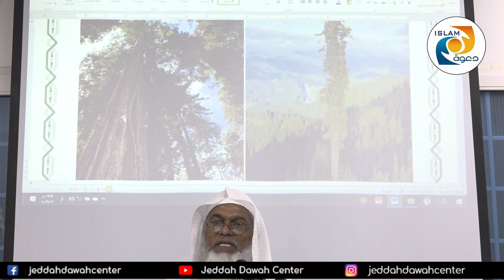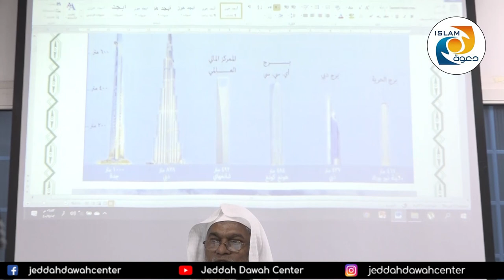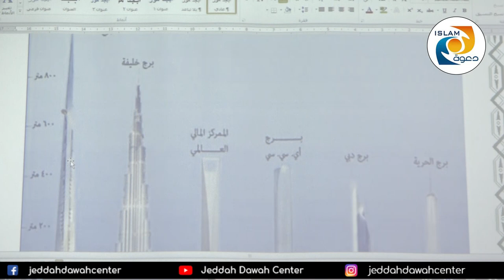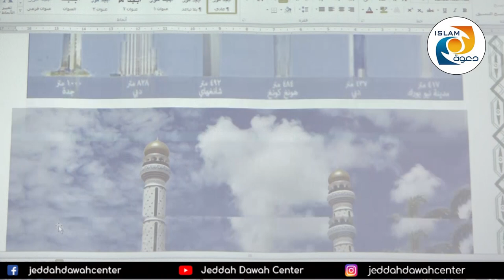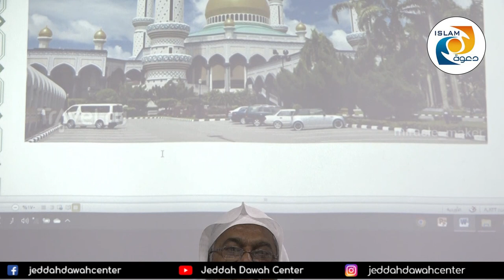Eman ki Haseyat - Part 01 - Sheikh Abu Saeed Inayat ur Rahman Usman Hafizaullah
ایمان کی حیچیت - شیخ ابوسعید عنایت الرحمن عچمان حفظہ اللہ